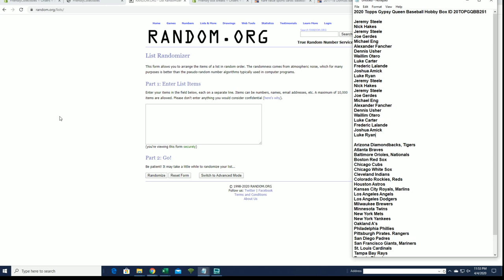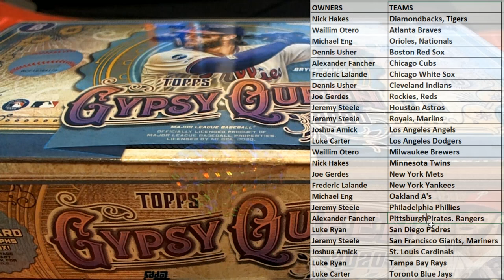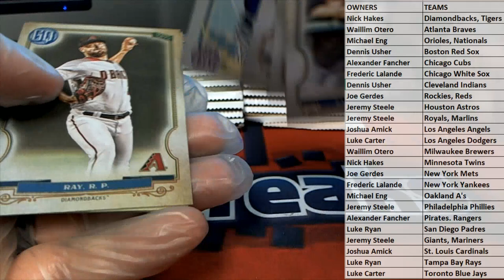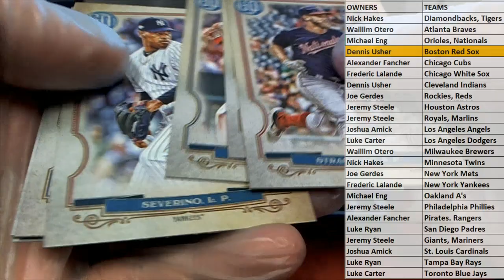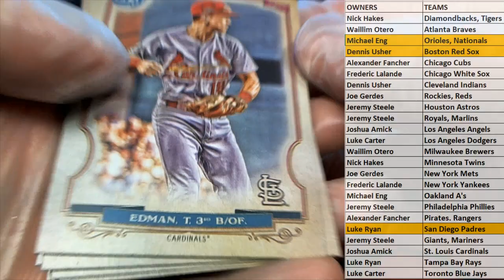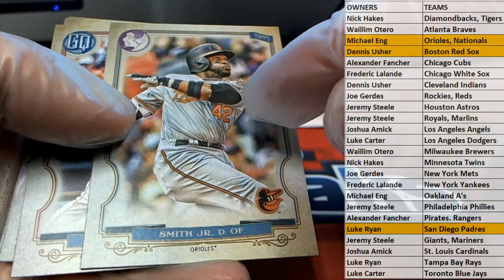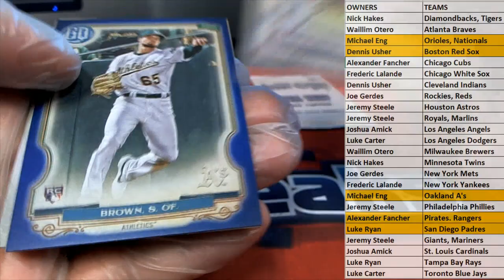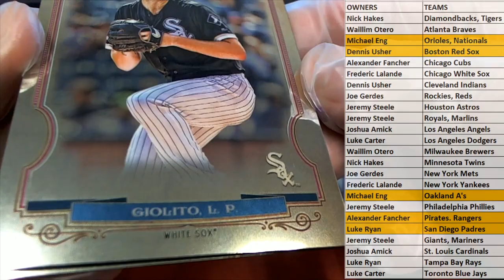2020 Topps Gypsy Queen Baseball Hobby Box ID 20TOPGQBB251